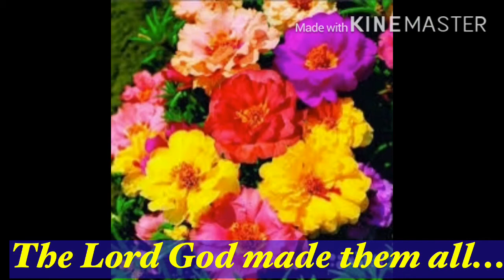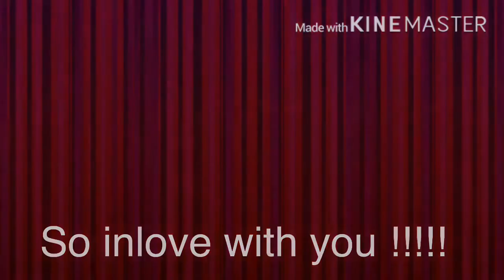PORTULACA GRANDIFLORA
Welcome to my mother’s new baby ...Portulaca Grandiflora